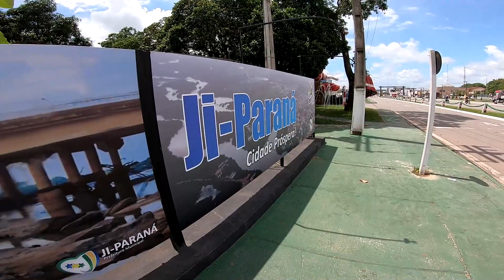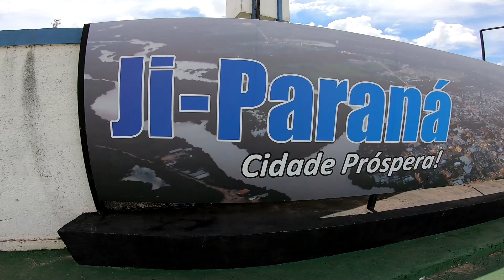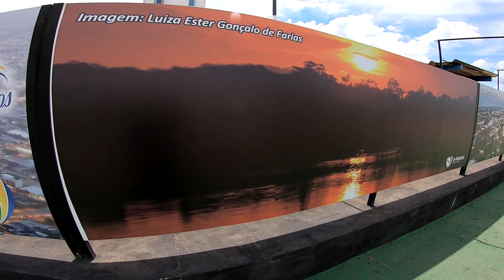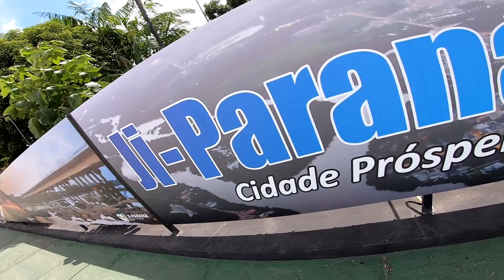O DIA QUE QUEIMARAM O PAPAI NOEL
MAIORES INFORMAÇÕES ACESSEM